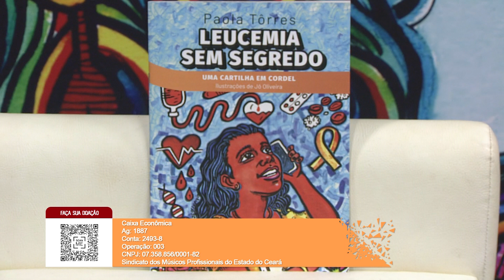CEARÁ CABOCLO COM "PUXA O FOLE TOINHO" E ANDRÉ SILVA 1º BLOCO | 25.10